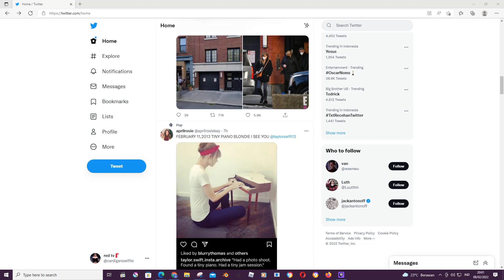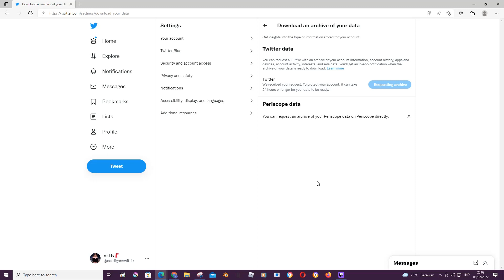How To Download An Archive Of Your Twitter Data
Here's how you can download an archive of your Twitter data.